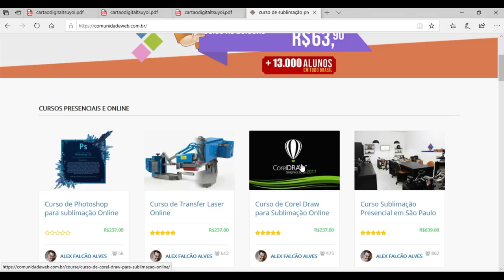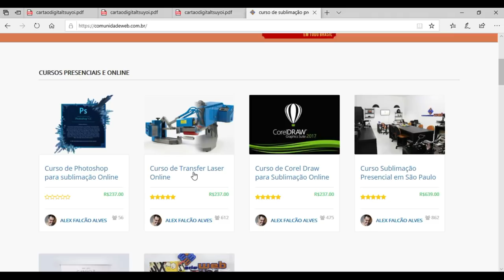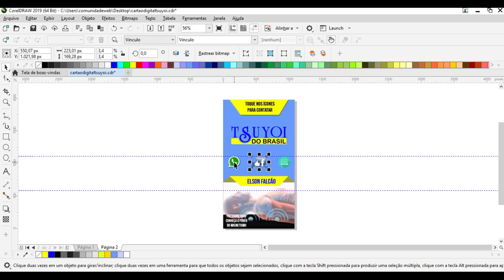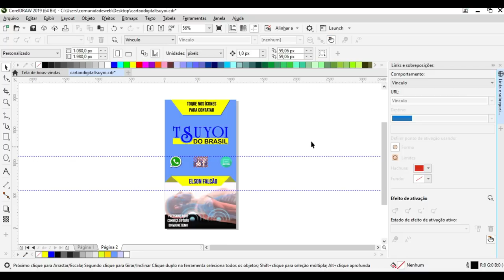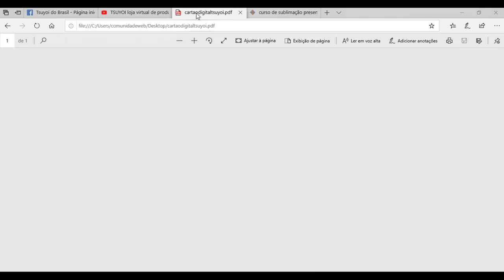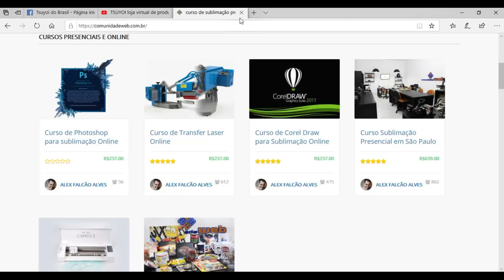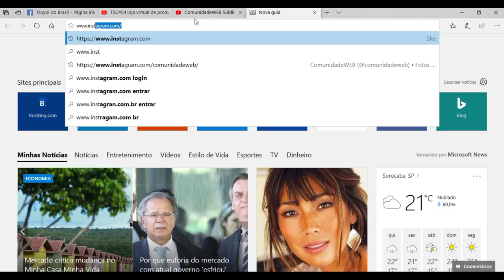Como Criar Fazer Cartão de Visita Digital Interativo para Whatsapp no Corel Draw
Como criar cartão de visita digital e interativo no CorelDraw para Whatsapp?
Cartão de visita digital e interativo no Corel Draw.
Você tem um ?
Bom, hoje você vai aprender a criar um cartão de visita digital e interativo diretamente no programa do Corel Draw. Esse cartão de visita digital esta bastante na moda hoje e pode ser enviado facilmente por e-mail, messenger ou no whatsapp para seus contatos e clientes.

Durante a aula nós iremos utilizar o programa Corel Draw mas você pode fazer facilmente usando o Illustrator e até mesmo o Photoshop.
O cartão de visita digital e interativo esta ganhando muita força na internet nos últimos anos e muita gente não tem condições de fazer cartão de visita que geralmente as gráficas pedem no mínimo 1000 unidades estão migrando para o cartão de visita digital e interativo.